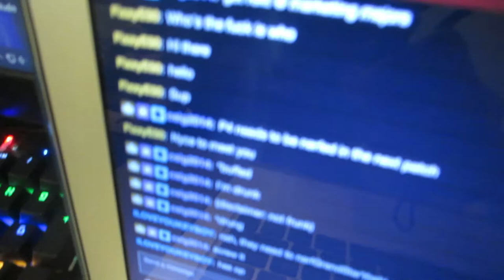Disc Golf (Day 1,886 - 23/08/17)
Zack, Isaac and I head to Zack's friend June's place and go disc golfing!

♪ Silent Partner - Beach Front Property
♪ Sonic X - Gotta Go Fast

• More vlogs from this month!

Day 1,886 - Wednesday, August 23rd, 2017.

[USEF­UL LINKS]